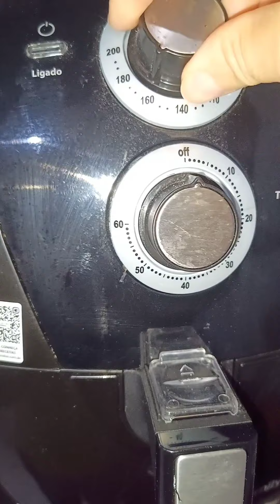bolo sem leite na Air fryer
Bolo na Air fryer